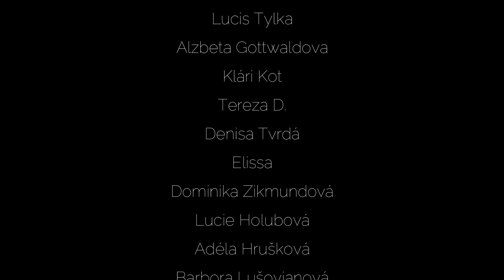Zkouším gely na razítka a malování od Moyra - stojí za to? 💅🏻 | KateArt #40 | Kate nehty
Tentokrát s vámi na videu poprvé vyzkouším malovat a razítkovat s gely na to určenými od značky Moyra. Stojí za ty peníze? :)

Pokud se chcete stát členem kanálu a podpořit tak mojí tvorbu, klikněte na odkaz zde ♥:

FAQ:

Čím natáčím?